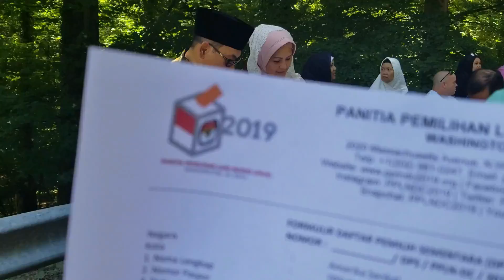suasana halal bi halal di amerika |Vlog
acara halal bi halal di wisma indonesia adalah rumah dinas dari bapak kedubes indonesia.
jangan lupa ya like dan subsribe chanelku supaya ngk ketingalan video seru dari aku.